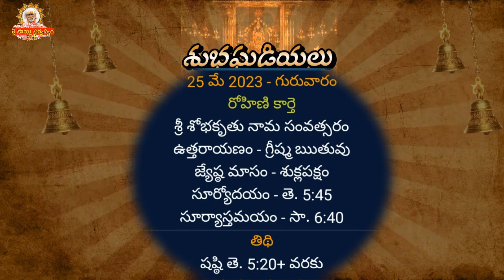Today tithi | 25 May 2023 I shubhaghadiyalu, today panchangam, Telugu Panchangam, Panchangam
maansitv saibhojan srisaisandesh saisarvaswamremedies saisarvaswam Official Youtube Channel of Grand Master Sri Sai Viswachaitanya.
Today tithi | 25 May 2023 I shubhaghadiyalu, today panchangam, Telugu Panchangam, Panchangam Sai Dakshina eHundi

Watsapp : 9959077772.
Fb: sai viswachaitanya swamiji.
goldenlotus444.